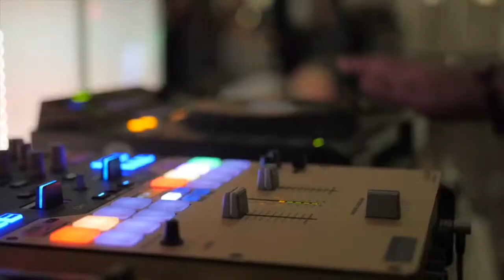Introducing Mr & Mrs Herman Cole III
Aria in prospect Connecticut

Singer Avery Wilson
Dj Craig G
Top floor light and sound

Videographer V.B.M Productions